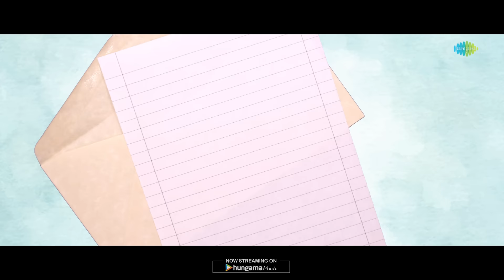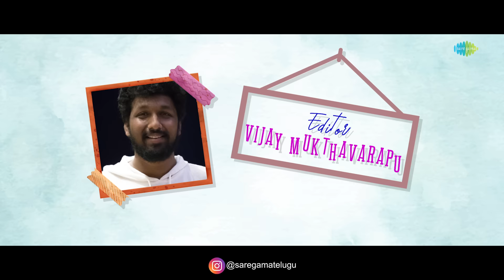Gundellonaa - Lyrical | Ori Devuda | Vishwak Sen, Asha | Ashwath Marimuthu | Leon James | Anirudh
Here is the lovely "Gundellonaa" from 'Ori Devuda' ft. Vishwak Sen, Asha sung by Anirudh Ravichander, set to tunes by Leon James and penned by Kasarla Shyam.

Flute - Kiran
Electric Guitar - Keba Jeremiah
Percussions - Krishna Kishor, Tapass Naresh, Ini, Imran
Synths & Rhythm Production - Leon James
Mixed & Mastered by Rupendar Venkatesh
Music Manager - Roshan Doshi

Listen to "Gundellonaa" song on your favorite streaming platforms:-

Movie Details:-
Movie - Ori Devuda / ఓరి దేవుడా
Starring -  Venkatesh Dagubatti, Vishwak Sen, Mithila & Asha
Banners - PVP Cinema & Sri Venkateswara Creations
Director & Writer - Ashwath Marimuthu
Producers - Pearl V Potluri, Param V Potluri
DOP - Vidhu Ayyanna
Editor- Vijay Mukthavarapu
Executive producer - Vamsi Kaka
Digital Partner - Whackedout Media

Lyrics:
Pallavi:
Iduvane iduvane kshanam kooda ninne
Bujjamma bujjamma
Maruvane maruvane kalallonu  ninne
Bujjamma bujjamma
Godavale padanule neetho godugu laa needouthaane
Adugule vesthaanamma neetho arachethullo mosthune

Gundellonaa Gundellonaa ninnu daachesi
Goode katti guvva lekka choosukuntaane
Gundellonaa Gundellonaa santhakam chesi
Painoditho permission-ne thecchukunnaane

Repeat Pallavi:
Gadavane gadavadhe nuvve leni roje bujjamma bujjamma
Oduvane oduvade neepai naalo preme bujjamma bujjamma

Naa Chinni Bujjamma...
Naakannee Bujjamma...

Stanza:
Karigina kaalam thirigi thesthaane
Nimishamo guruthe isthaane bujjamma
Migilina kathane kalipi raasthaane
Manakika dhooram undoddhe bujjamma
Manasulo thalichinaa chaale
Chitikelo neeke edhuravuthaane
Kanulatho adigi choode
entho santhosham nimpesthaane...ne...ne...

Painoditho permission-ne thecchukunnaane

Ending :
Gundelonaa...Gundelonaa...
Kottha range nimpukunna...
Gundelonaa...Gundelonaa...
Bomma needhe geesukunnaa...
Bujjamma bujjamma